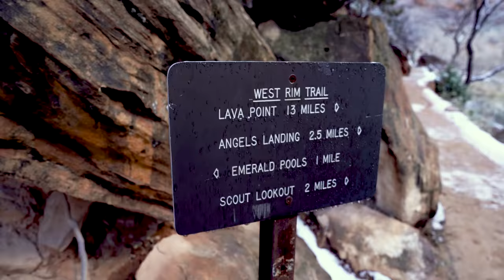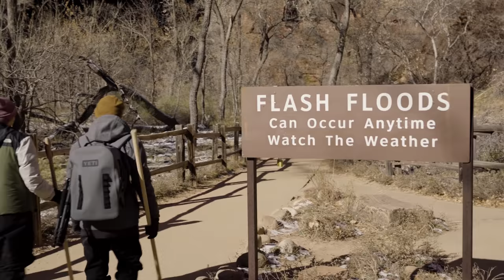How To Shoot Better LONG EXPOSURE Photos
Back in December, we hit the road to push the limits of what our filters can capture. In our first installment, we visited Zion National Park to showcase what QuartzLine can do when creating long exposure photos.